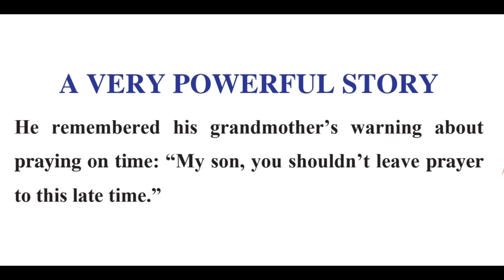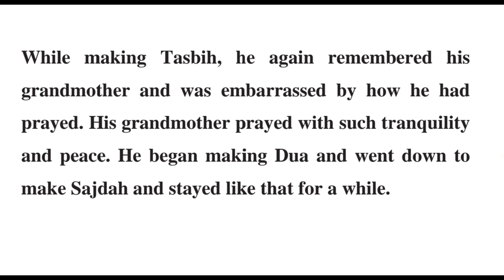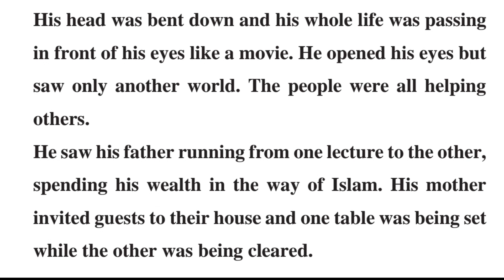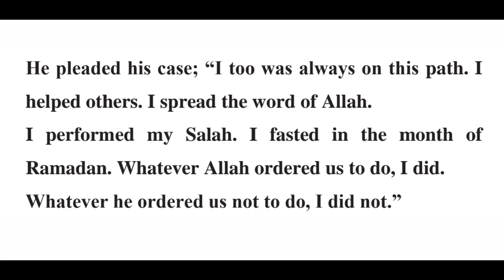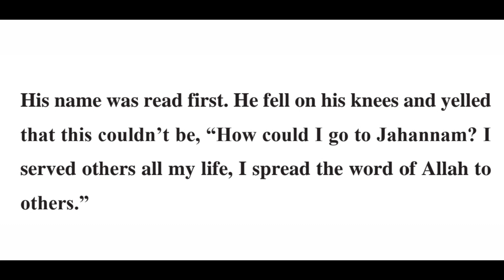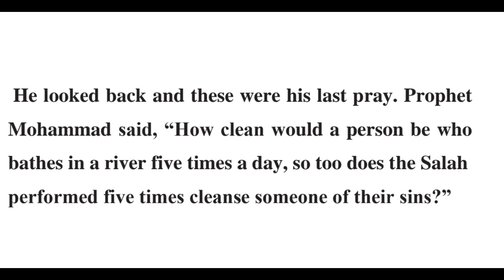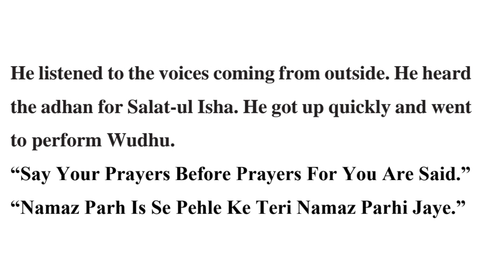Best And Short English Story | English Listening Skills Practice | Reading, Speaking